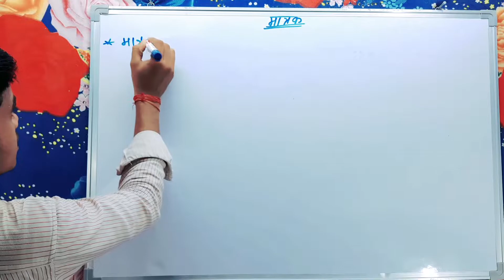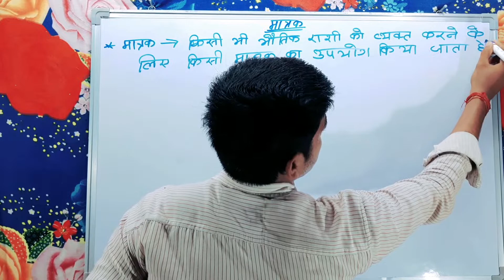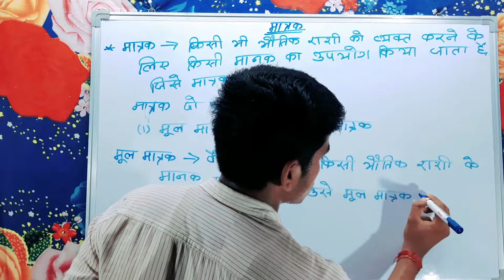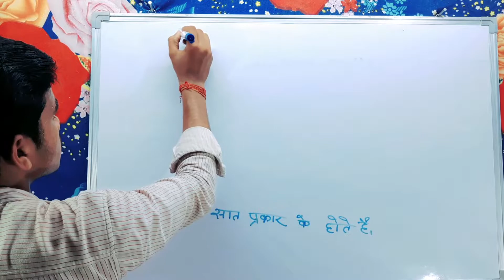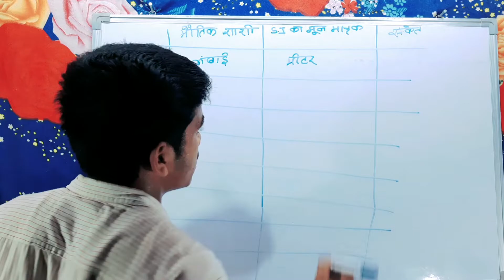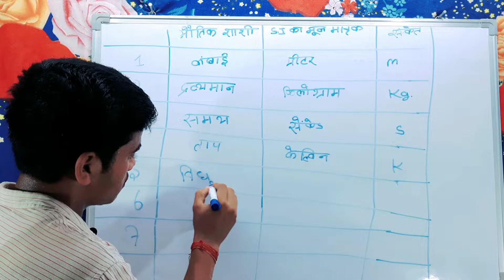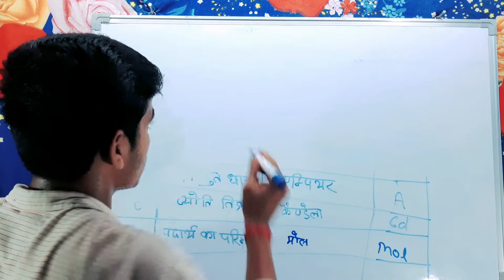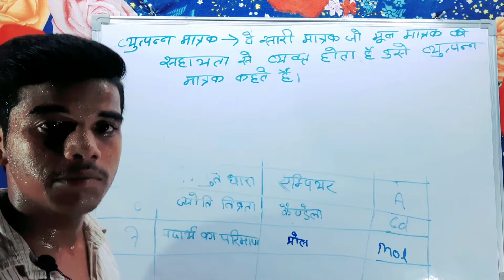मात्रक किसे कहते हैं यह कितने प्रकार के होते हैं what is the root unit called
मात्रक किसे कहते हैं मात्रक किसे कहते हैं यह कितने प्रकार के होते हैं what is the root unit called